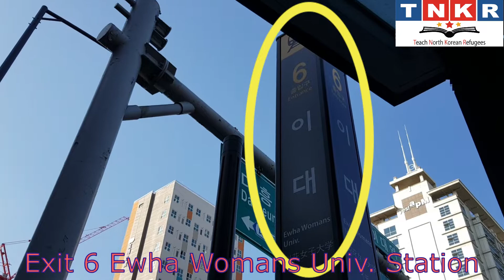2019-11-30 TNKR event at Space Chung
TNKR will be having a special event at Space Chung featuring North Korean refugee TV personalities. Search eventbrite.com for "TNKR."

TNKR staffer Suji Kim recorded a video with step-by-step directions from the subway to Space Chung.